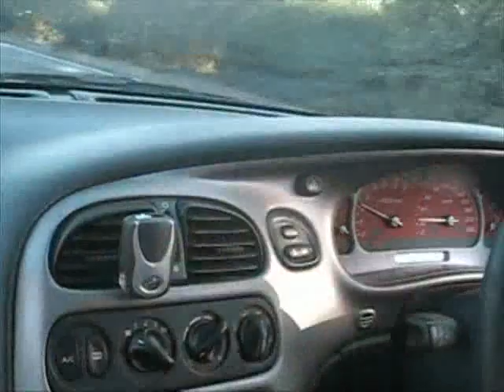TT LS1 Ute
Twin Turbo LS1 Ute